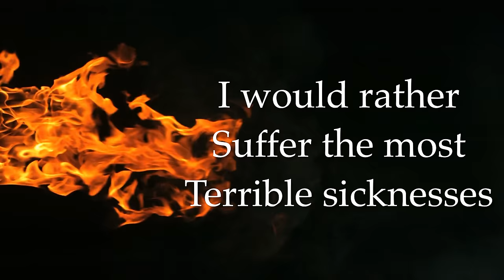Purgatory Stories: What is Time Like in Purgatory???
Purgatory by Fr FX Schouppe:

Diary of Divine Mercy: